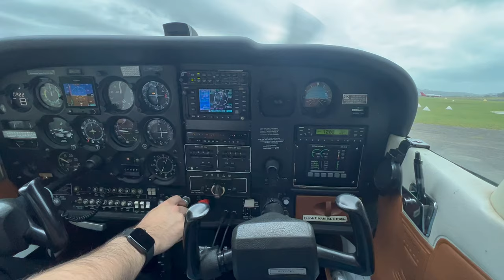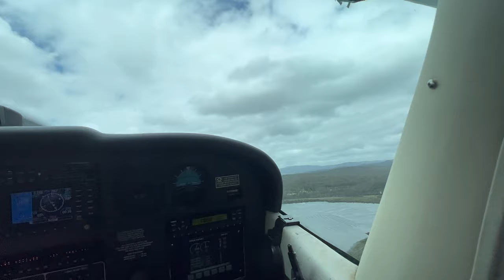Scenic Flight || MERIMBULA